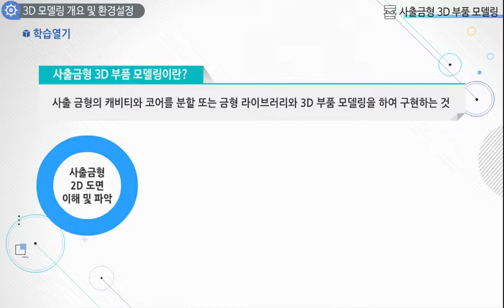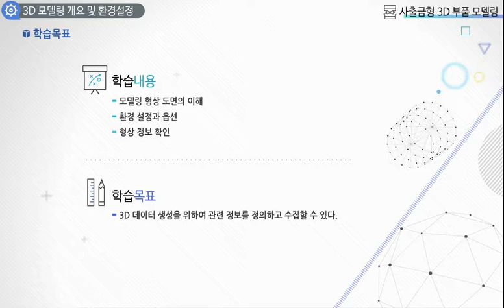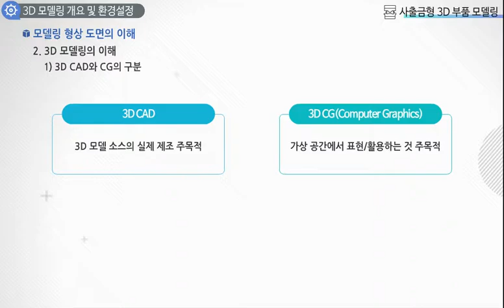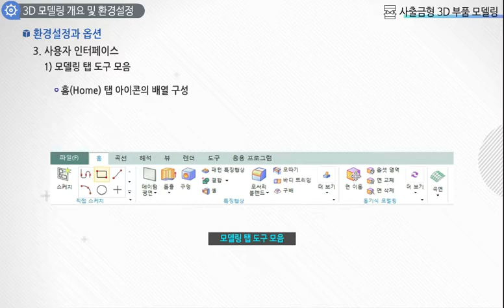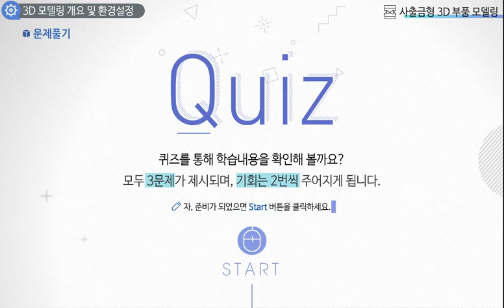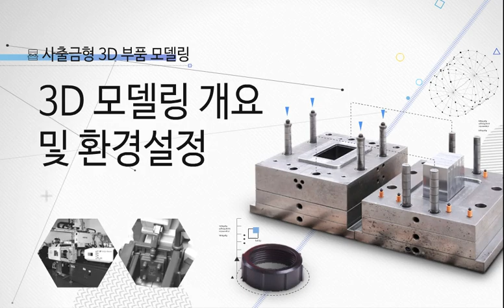[STEP] 사출금형 3D부품 모델링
본 과정은 사출 금형의 캐비티와 코어를 분할 과정과 금형 라이브러리와 사출금형 3D 부품 모델링 하여 구현하는 방법과 사출금형 분야의 능력단위로 KS 규격에 맞는 사출금형 2D 도면을 이해하고 파악하여 3D 사출금형 3D 부품 모델링을 하고 어셈블리를 통한 오류 및 간섭 체크를 확인하여 2D, 3D 데이터 출력 실무와 관련된 능력을 습득할 수 있는 과정입니다.

 ※ 이코리아텍은 정부지원으로 운영되는 무료강의사이트이기때문에 교육비는 무료입니다!!
- 과정명 : 사출금형 3D부품 모델링
- 수강신청기간 : 18.10.11 ~ 18.10.31
- 학습기간 : 18.11.01 ~ 18.12.12
- 교육시간 : 16시간

더 자세한 내용을 알고싶으시다면??